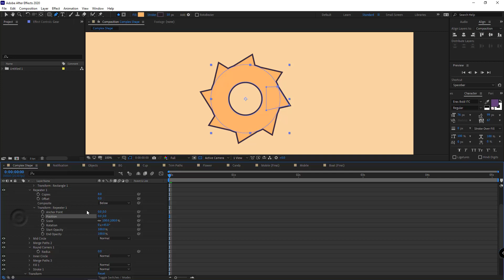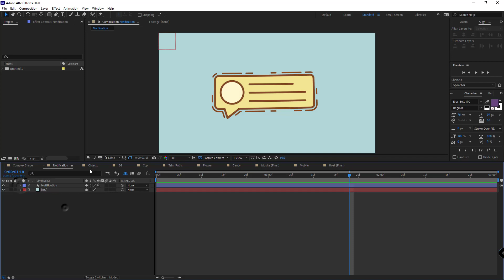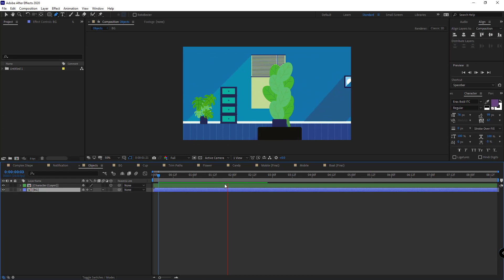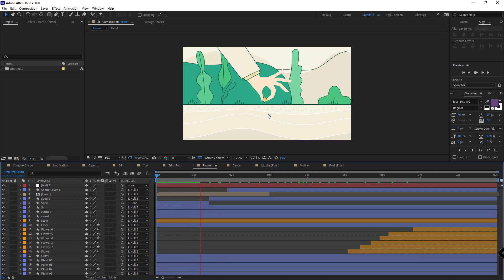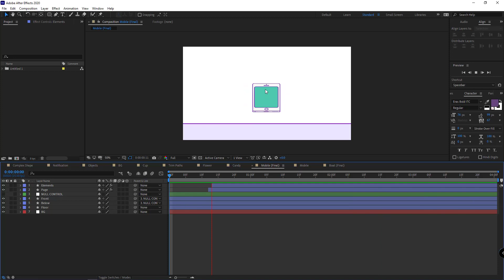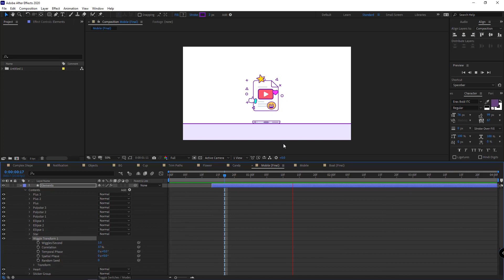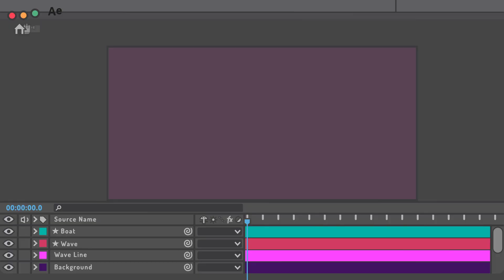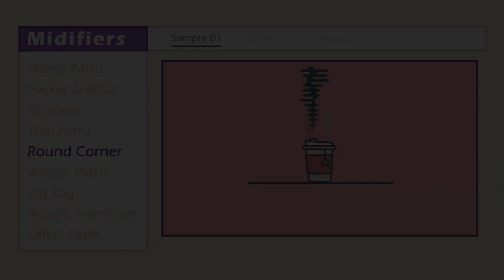Shape Layer Animation In After Effects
Hi Guys! In this after effects tutorial, you will get acquainted with the capabilities of the Shape in After Effects and you will learn how you can speed up your workflow and use less energy and save more time to create motion graphics in After Effects.